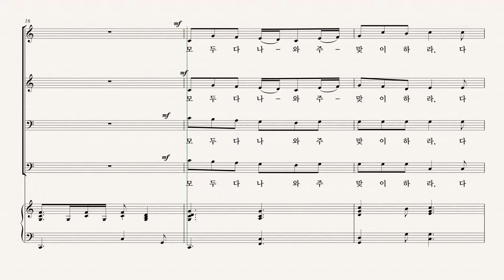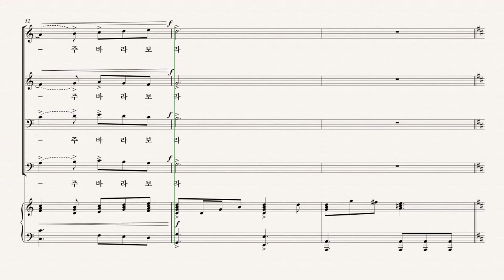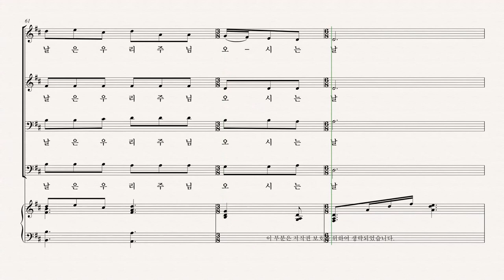[부활절 칸타타] '십자가의 기억' 02.종려나무 'Pepper Choplin' - Tenor